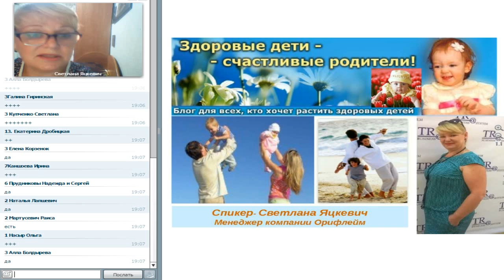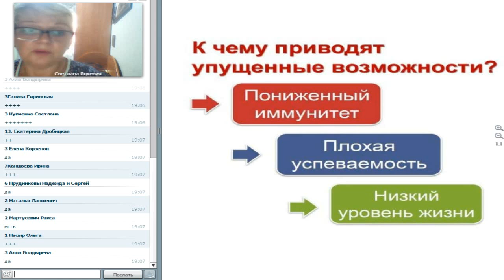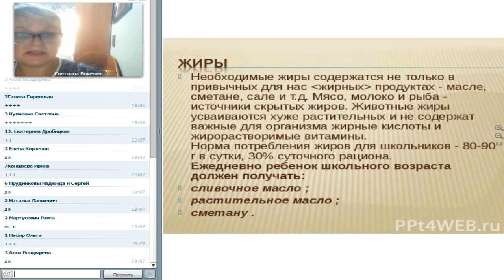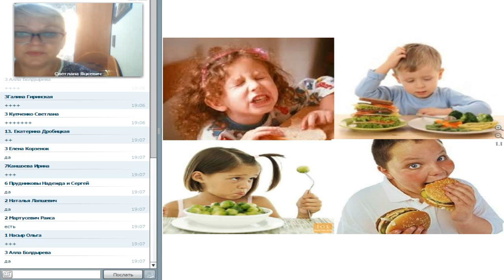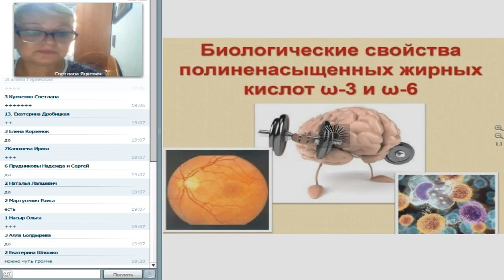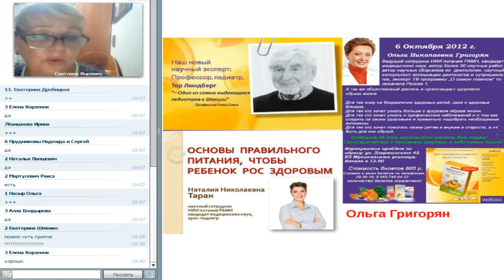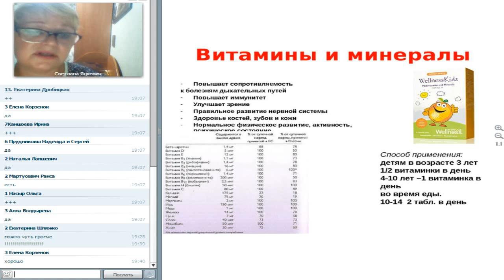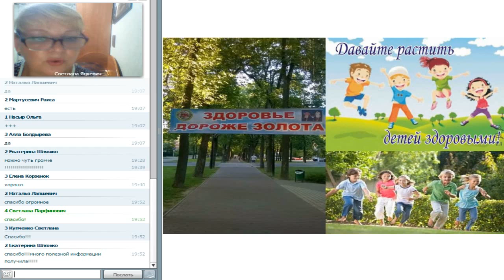Школа здоровья для детей. Светлана Яцкевич. 2016 09 02